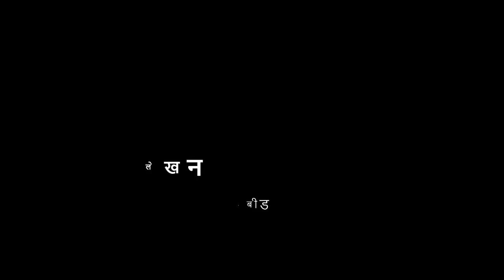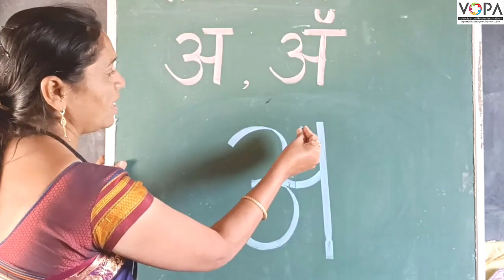१ली | भाग ३ | पान क्र. ११ | अ | लेखन | VSchool